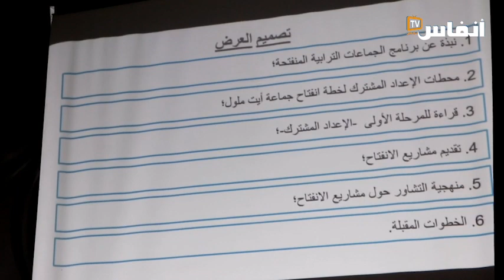الداخلية تُدَعّمُ أيت ملول لصياغة خُطّة انفتاحها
تُدَعّمُ وزارة الداخلية الجماعة التربية أيت ملول لصياغة خُطّة انفتاحها في اطار برنامج عمل مع عدد من الشركاء اطلق عليه اسم "الجماعة المنفتحة".